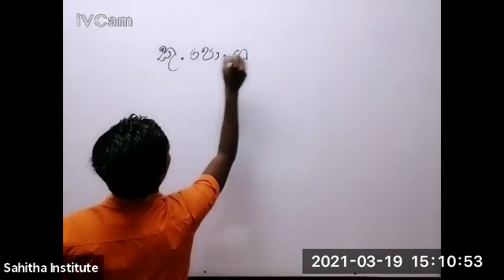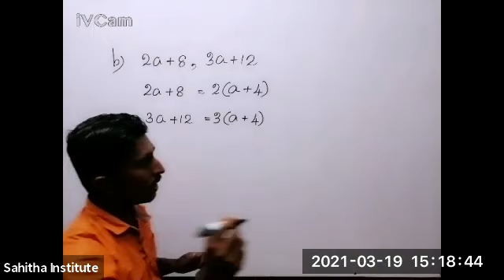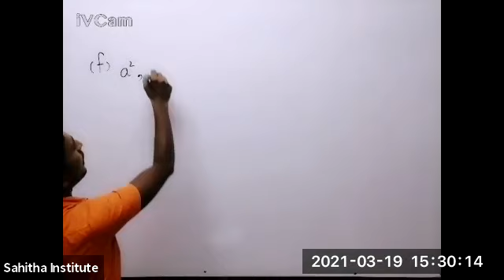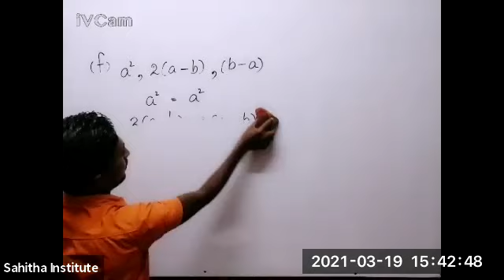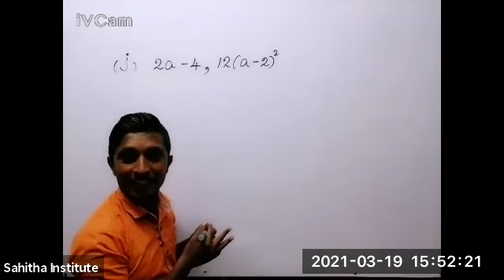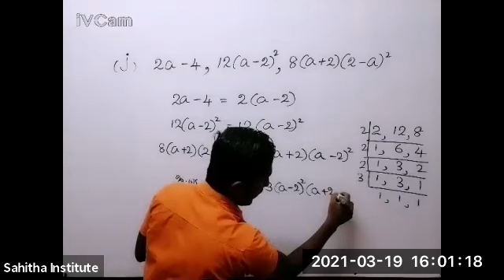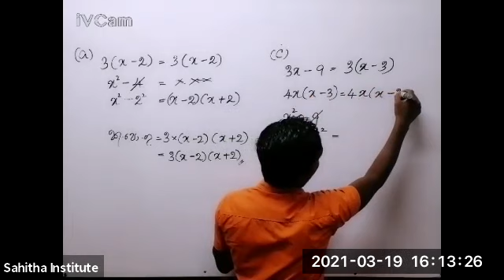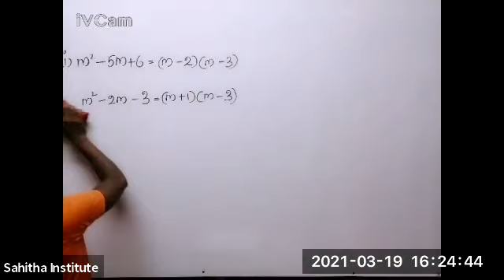10 ශ්‍රේණිය - වීජීය ප්‍රකාශනවල කුඩා පොදු ගුණාකාර - සුරංග සර් ( 2021.03.19 )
Grade 10 Zoom Recording by Suranga Sir ( 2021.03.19 )